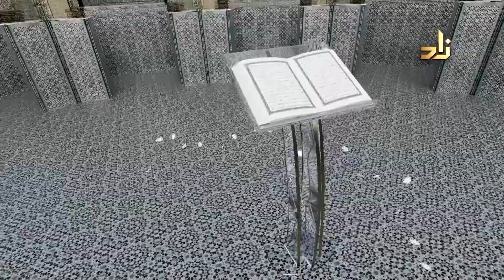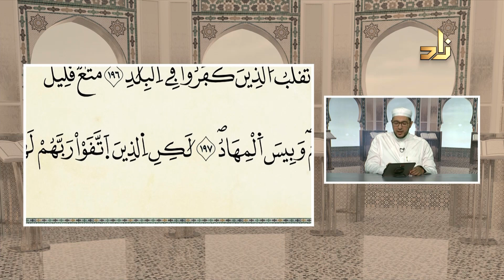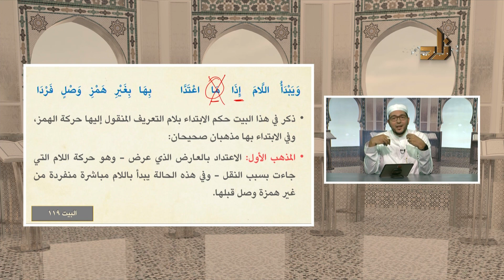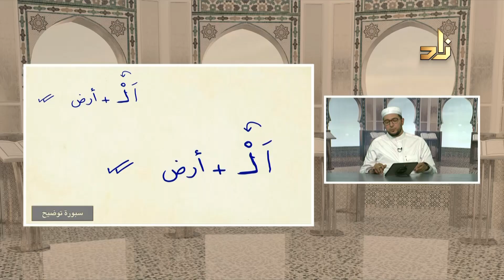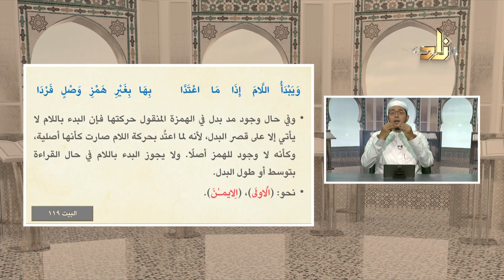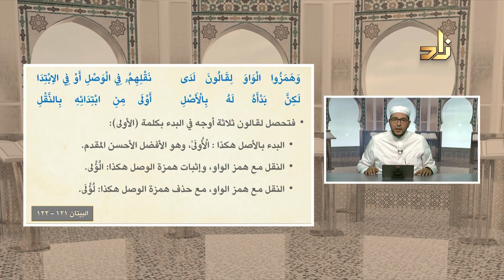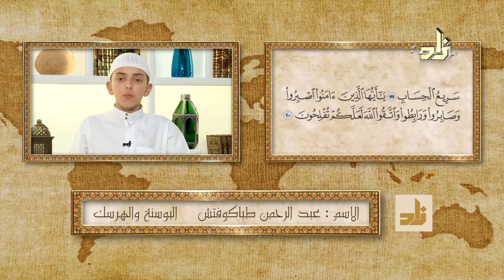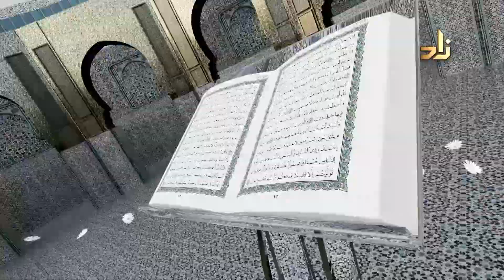برنامج مقرأة الإمام نافع | الحلقة 119 | مع القارئ الشيخ د. معاذ صفوت سالم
كل أحد الساعة 10:45 مساءً بتوقيت مكة المكرمة على شاشة قناة زاد العلمية
تعلم قراءة القرآن بروايتي ورش وقالون عن نافع مع الشيخ الدكتور معاذ صفوت سالم .